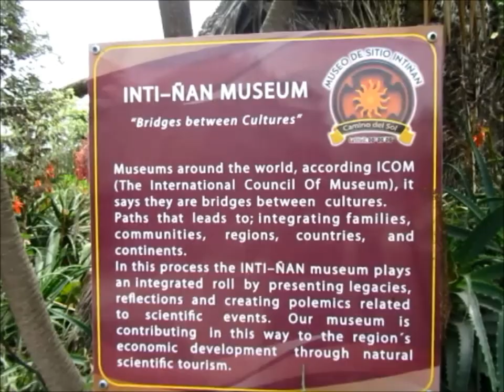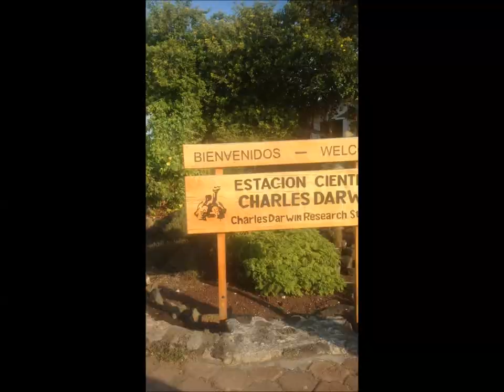South America Gapforce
Peru, Ecuador & Galapagos Islands